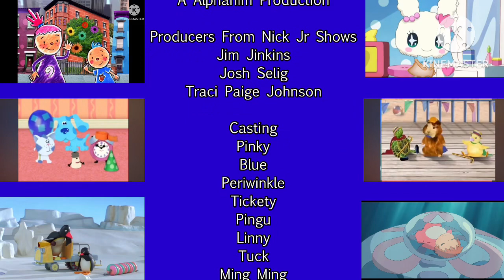Crossover World Credits (Season 1)